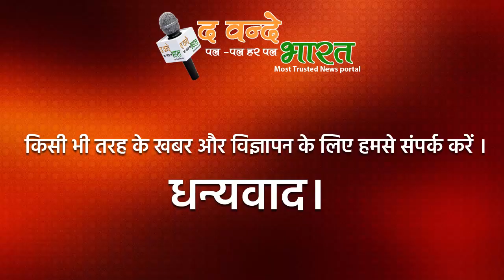इस मंदिर में प्रसाद के रूप में मिलते है "नोट" पर सोना-चांदी। THE VANDE BHARAT NEWS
इस मंदिर में प्रसाद के रूप में मिलते है "नोट" पर सोना-चांदी